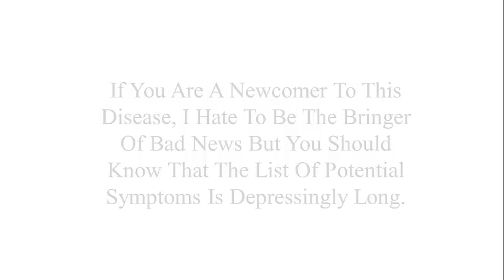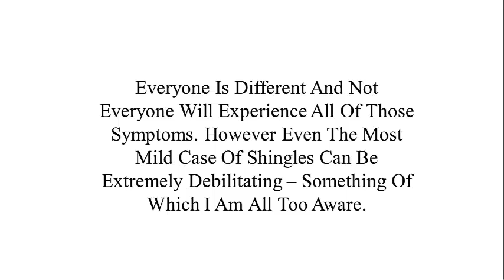Shingles In Children, Signs Of Shingles, Herpes Zoster Symptoms, Disseminated Herpes Zoster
If You Are A Newcomer To This Disease, I Hate To Be The Bringer Of Bad News But You Should Know That The List Of Potential Symptoms Is Depressingly Long.

These Include The Following:

A General Feeling Of Muscle Pain To Begin With, Almost Like Flu

A Tingling, Burning Type Sensation In A Specific Area Of The Skin

Fever And Headache And Sometimes A Swelling Of The Lymph Nodes

A Band Of Spots And Then A Rash At A Specific Part Of Your Body -- Very Often The Head Or The Side Of The Trunk

Infection Over The Site Of The Rash -- Leaving It Prone To Additional Tissue Damage From Bacteria

Postherpetic neuralgia leading to chronic nerve pain

Ulceration Of The Eye -- In Those Cases Where The Shingles Rash Occurs In The Area Of The Eye -- Known As Zoster Ophthalmicus.

Stress And Depression -- Particularly Where The Illness Lingers On For A Long Period

Everyone Is Different And Not Everyone Will Experience All Of Those Symptoms. However Even The Most Mild Case Of Shingles Can Be Extremely Debilitating -- Something Of Which I Am All Too Aware.

Tired Of Fighting A Never Ending Battle Against Shingles? Sick Of Being Told That There´s Nothing You Can Do To Speed Up Recovery? Wherever You Are In Your Fight Against Shingles, I Can Help

Shingles In Children,
shingles treatment duration,
does stress cause shingles,
where to get shingles vaccine,
beginning signs of shingles,
shingles signs and symptoms,
treatment for skin rash,
the shingles,
shingles pictures of rash,
trigeminal nerve shingles,
shingles symptoms contagious,
what are herpes zoster,
herpes zoster ophthalmicus pictures,
photo of shingles,